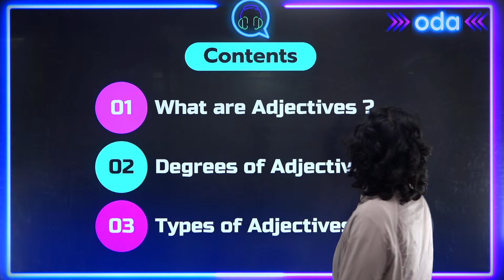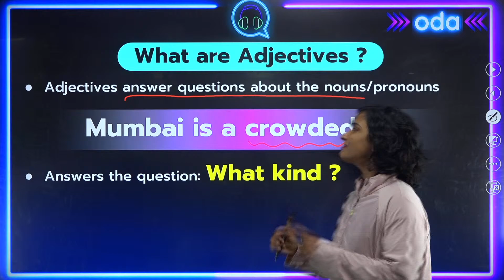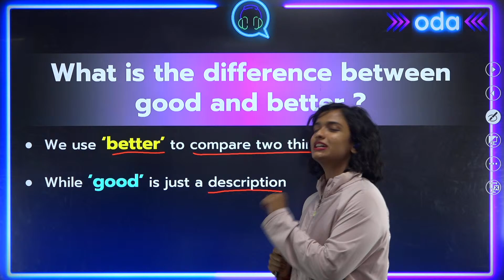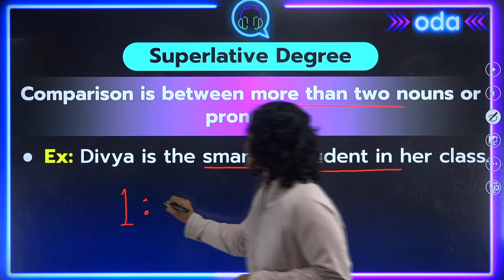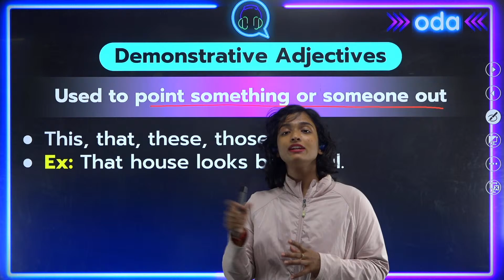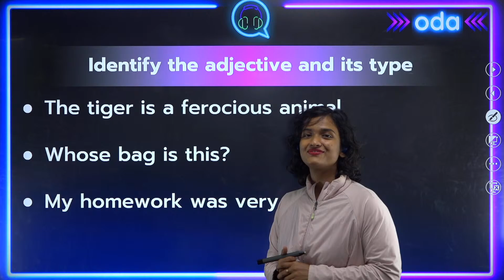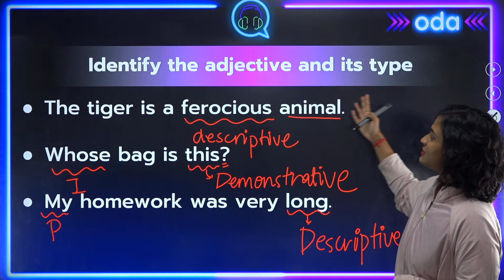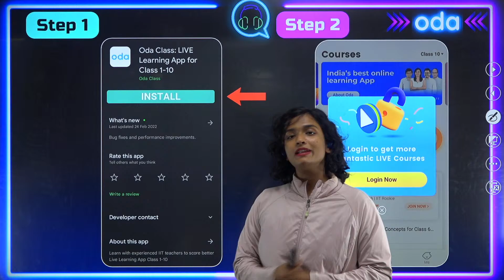Adjectives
ODA Class is an e-learning platform for Class 1-11, where we conduct classes on science, math & english. In live class, student can earn coins and redeem gifts using those coins.

Download link for ODA Class: 📌